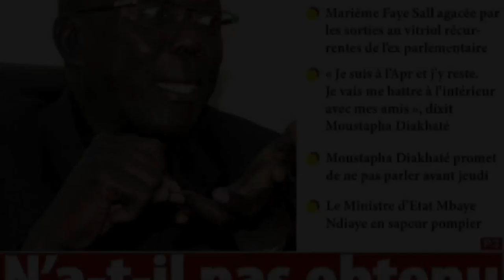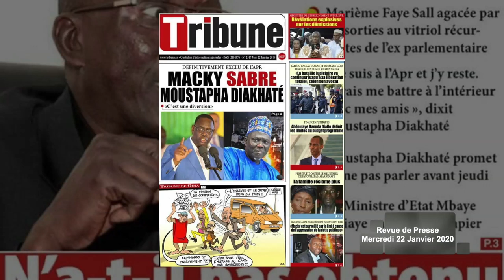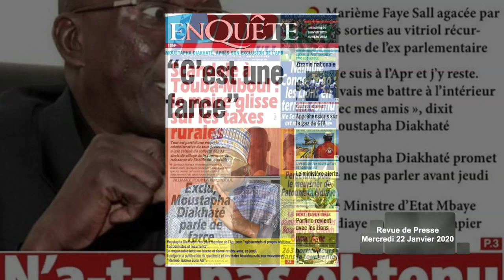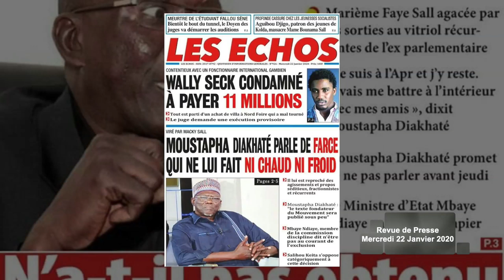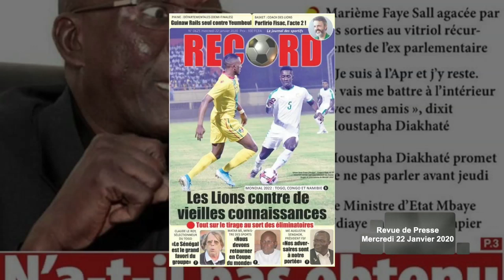CONTENTIEUX AVEC UN FONCTIONNAIRE : WALLY SECK CONDAMNÉ...